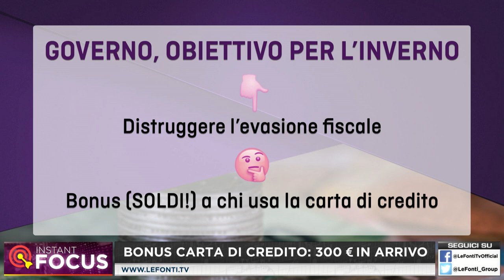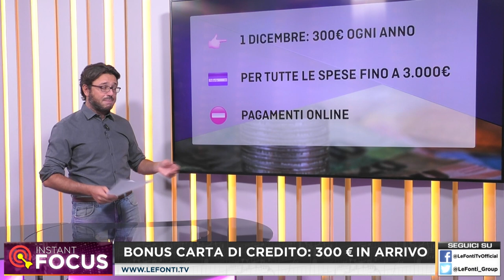BONUS CARTA DI CREDITO: 300 EURO IN ARRIVO